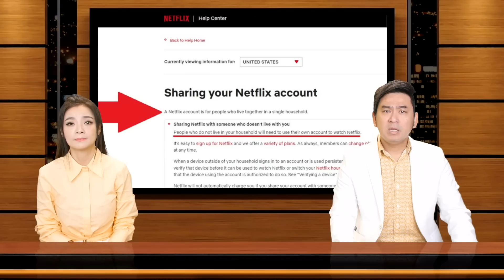🇺🇸9/2/23 Đại sứ Trung Quốc: Khinh khí cầu Mỹ từng vài lần bay vào không phận Trung Quốc